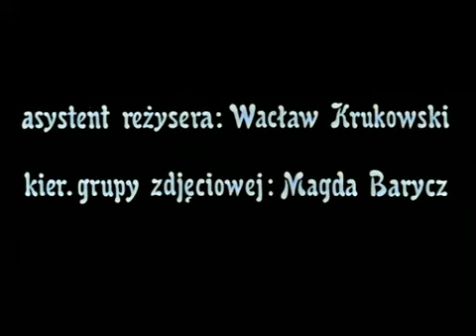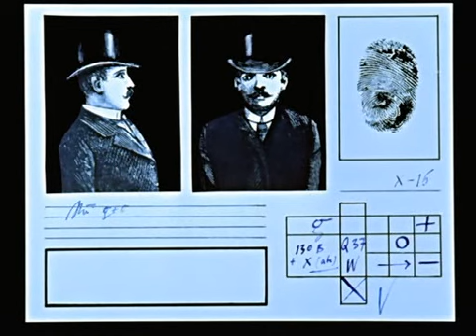The Labyrinth Jan Lenica, 1961